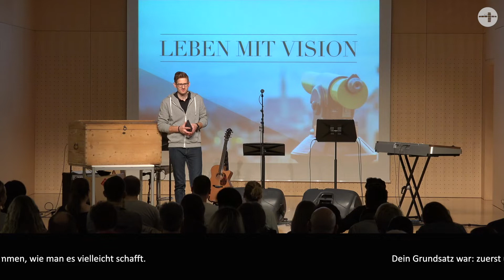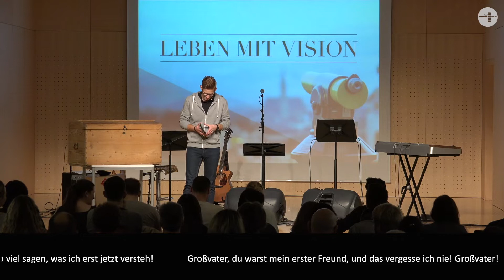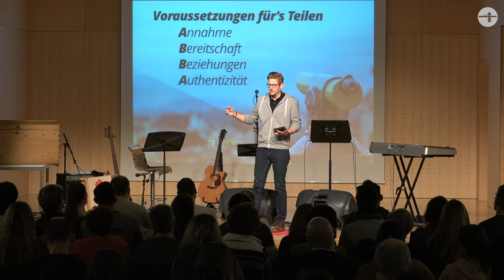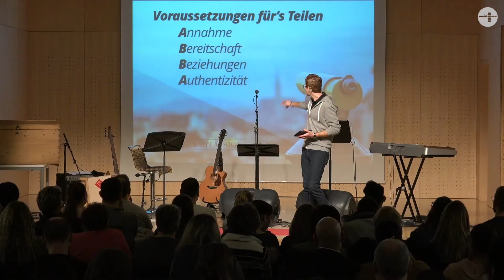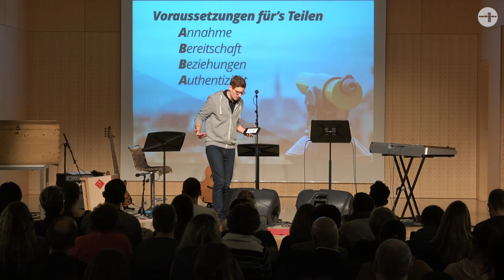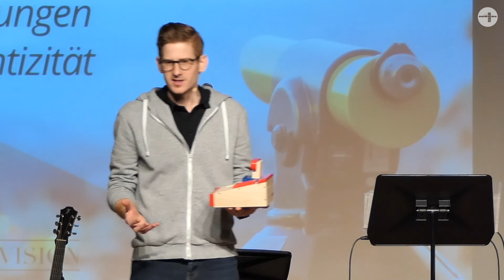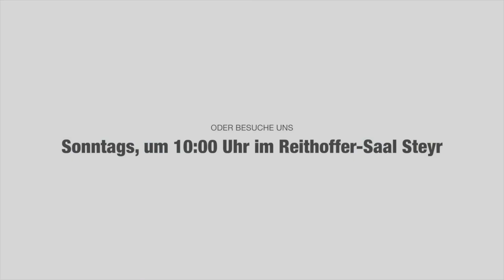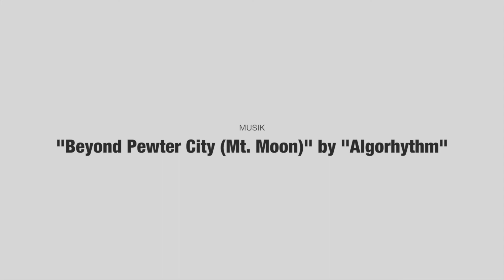Leben mit Vision, Teil 5 NEU – Vergrabe deinen Schatz nicht! Die Kraft von Mentoring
Ein sensationell praktischer Abschluss der Serie "Leben mit Vision" durch Pastor Tobias Rathmair. Er spricht über das Teilen des Lebens und zeigt sowohl die Hindernisse dafür auf, als auch die vielen Möglichkeiten, es zu tun. Eine Botschaft, die richtig Lust darauf macht, die kleinen und größeren Schätze in unserem Leben mit anderen zu teilen. Und ein wenig österreichische Musikkultur kommt auch in diesem Video vor (mit Subtiteln in Hochdeutsch für unsere deutschen und Schweizer Zuseher)...

Hat dich diese Predigt angesprochen und du willst mehr erfahren? Wir freuen uns über deinen Besuch bei einem unserer Gottesdienste: Sonntags um 10:00 Uhr im Reithoffer-Saal, Pyrachstraße 7, 4400 Steyr.